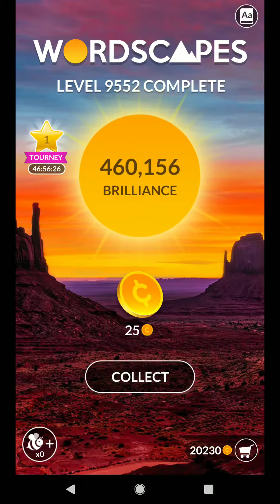WORDSCAPES LEVEL 9553 ANSWERS MASTER LEVELS SOLVED masaya ang mga salita